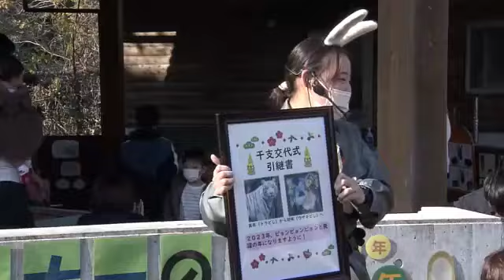「寅（とら）」から「卯（う）」へ 平川動物公園で干支（えと）の交代式 鹿児島（2022.12.28）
鹿児島市の平川動物公園では、２０２２年の「寅」から２０２３年の「ウサギ」へ干支の交代式が行われました。

交代式には、２０２２年の干支「寅」の代表で平川動物公園で飼育するホワイトタイガーのマスコット「ホワイティ」と、２０２３年の干支の「ウサギ」代表で「カイウサギ」が参加しました。

園では毎年この時期、干支を引き継ぐ交代式を行っていますが、新型コロナの影響で式を公開するのは今回が３年ぶりで、来園者が見守る中、ホワイティからウサギの飼育員に引き継ぎ書が手渡されました。

ウサギの飼育員「２０２３年はウサギのようにピョンピョンと飛躍できるような１年にしていきたい」

平川動物公園は２９日から２０２３年１月１日まで休園しますが、２日からは干支のウサギに関する展示を行う予定です。